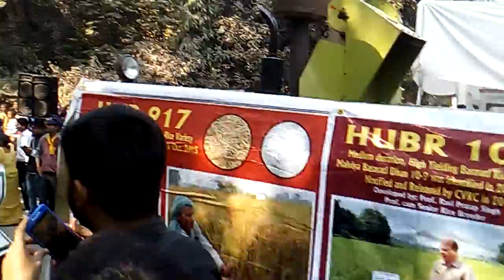BHU FOUNDATION DAY procession(plant protection)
BHU FOUNDATION DAY procession 2018 (plant protection)